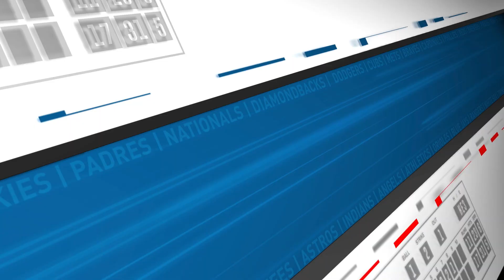Braves Acquire Jarred Kelenic & Jackson Chourio Extended! | Fantasy Baseball Advice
The Braves acquired Jarred Kelenic this weekend. Will they be able to get his career on track? Jackson Chourio signed an eight-year extension, which means he should be in the Brewers Opening Day lineup. As a result, his ADP is skyrocketing!

Fantasy Baseball Today in 5 is available for free on the Audacy app as well as Apple Podcasts, Spotify, Google Podcasts, Stitcher and wherever else you listen to podcasts.